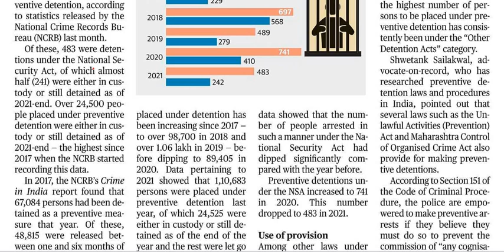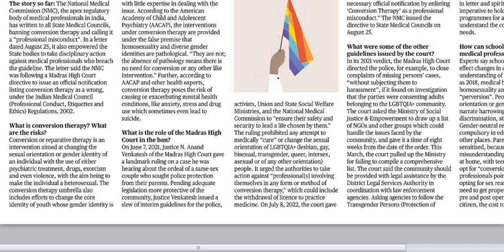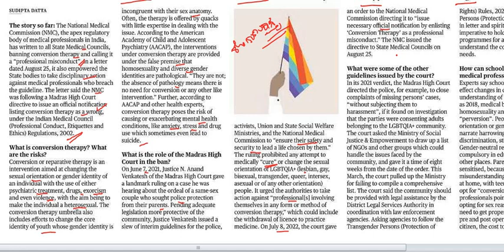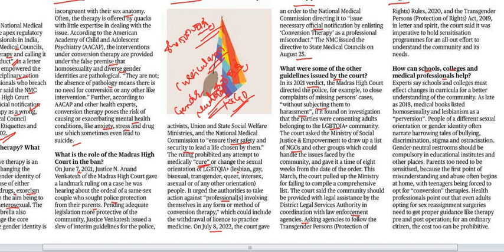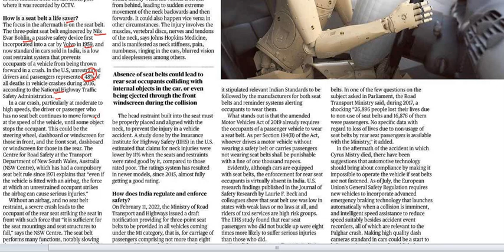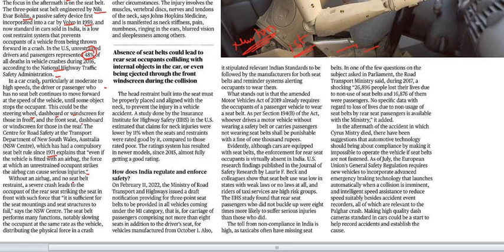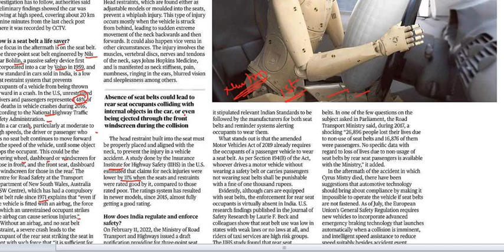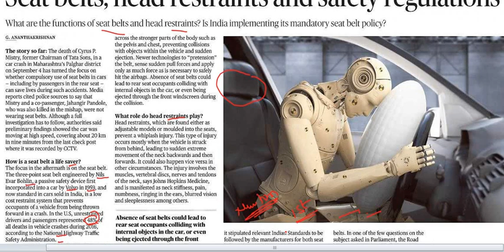6th September 2022|The Hindu Newspaper Analysis & MCQ|ಪ್ರಚಲಿತ ಘಟನೆಗಳ ಬಗ್ಗೆ ಕನ್ನಡದಲ್ಲಿ ವಿಶ್ಲೇಷಣೆ